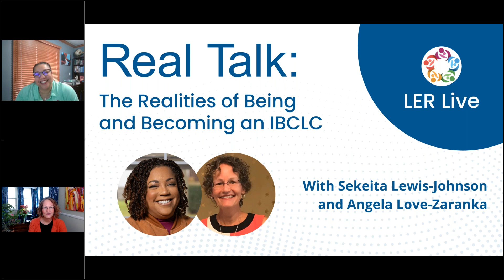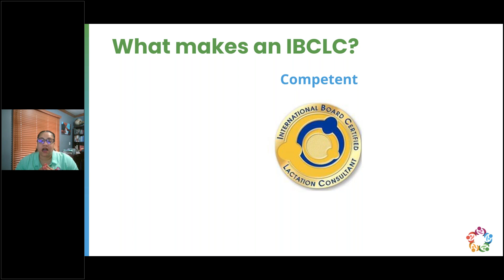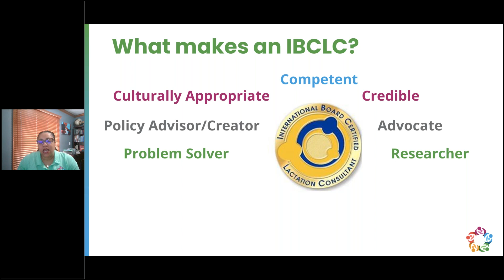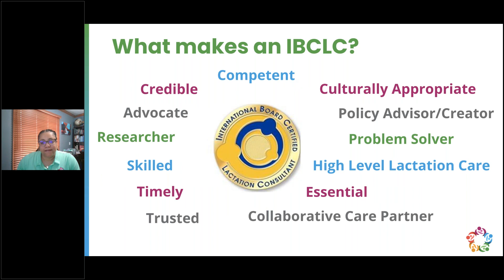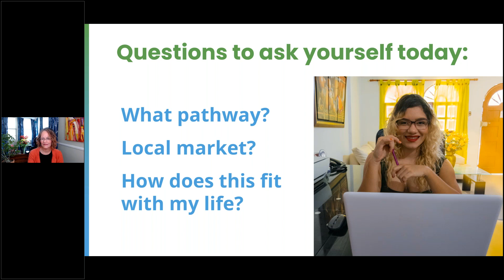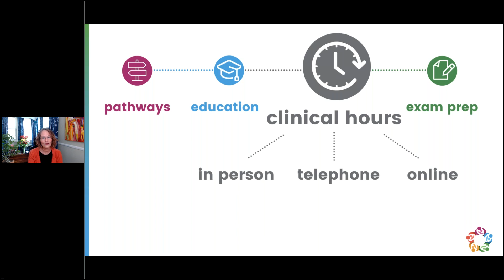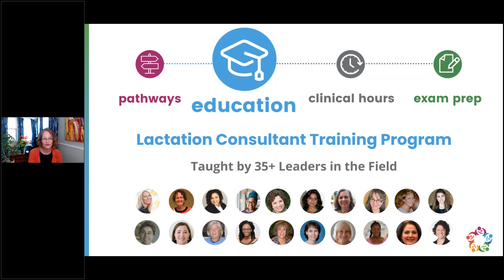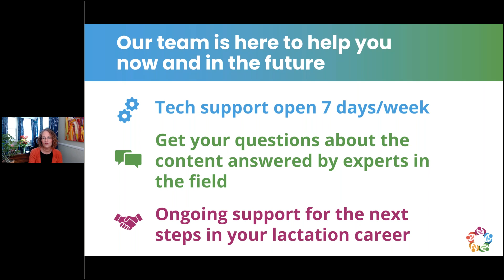Real Talk: The Realities of Being and Becoming an IBCLC (April 2024)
In this recorded session led by Angela Love-Zaranka, BA, IBCLC, RLC, FILCA and Sekeita Lewis-Johnson, DNP, FNP-BC, IBCLC, learn more about what it's really like to become an IBCLC and how to get there, plus get answers to common questions.

Share your questions about the process of becoming an IBCLC in the comments!

Want to get the handout for this session? Register for the free class to download the handout